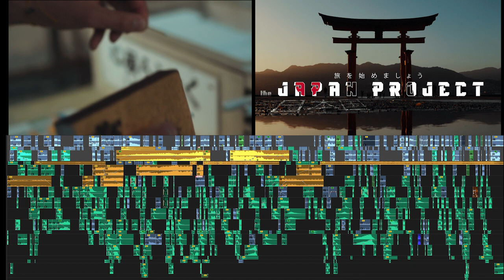The Japan Project - Sound Design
All japan project sound design with music isolation.
This project required as much work on the video part as on the audio levels.